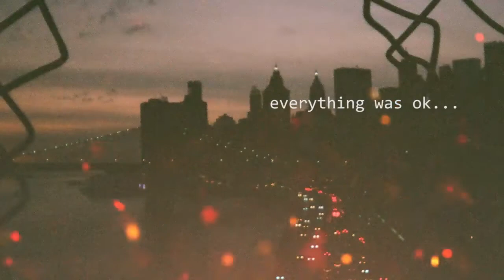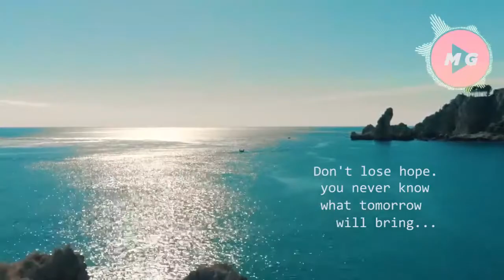Hope after pandemic.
There is hope after the pandemic. We will all adjust to the new way of functioning

Covid-19 Pandemic Corona Virus

Beautiful scenes Caribbean life after C19

Eugene Shelestov from Pexels.com. - dark-fire-time-paper-Photo
Engin Akyurt from Pexels.com
Carlos Arribas - Pexels Videos
Engin Akyurt - Pexels Videos
coronavirus-2019-ncov-virus-background - freepic Pexels.com
Tom Fisk from Pexels - drone-Pexels Videos
Amanda Kerr from Pexels - history-ancient-peru-south-america
Chokniti Khongchum from Pexels - person-holding-container-with-seaweed
Chokniti Khongchum from Pexels - person-holding-laboratory-flask
Alvin Decena from Pexels - monochrome-photo-of-a-homeless-man
Anna Shvets photos from Pexels
cottonbro from pexels - people toasting
Александр Македонский from Pexels - gas mask
Anfisa Eremina from Pexels - silhouette-of-city-skyline-during-sunset
Joseph Redfield Video from Pexels
Paulo Renato video from Pexels
Pixabay from Pexels - buildings-city-city-lights-cityscape
Photo by luis gomes from Pexels - blur-close-up-code-computer
Pixabay-Pexels - Aerial Video Of Coastline
Two Dreamers from Pexels - black-and-white-photo-of-person
TsismosaINFO DRIVEbeachesgood lifeno worriesback to normalnormalitysurvive the pandemiclife after the pandemiccoronavirus pandemiccoronavirus outbreak

Becoming A Powerful Reiki Master Has Never Been So Quick, Easy Or Complete.

"Insomnia Never Again" is the best natural treatment specially designed for men and women who suffer from insomnia and want to end this condition that alters the normal development of their lives without the need to consume pills, which can cause addiction and dangerous side effects.